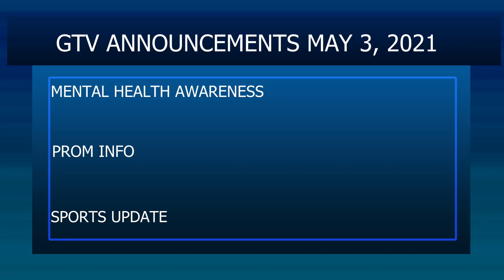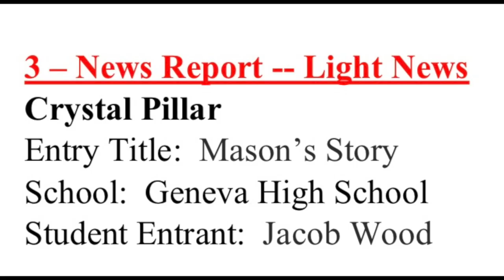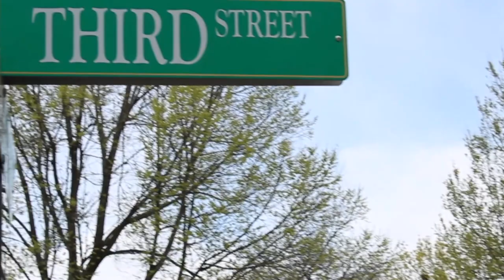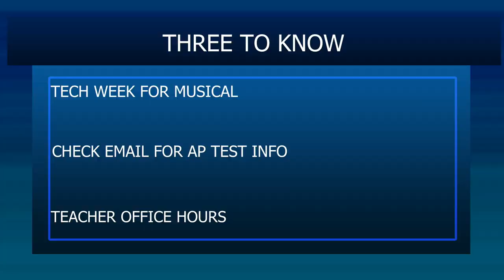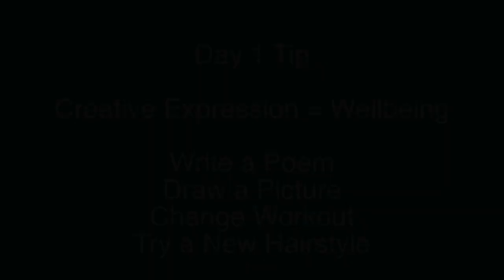MAY 3 2021 GTV